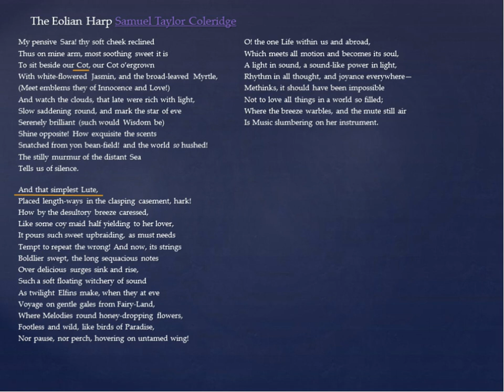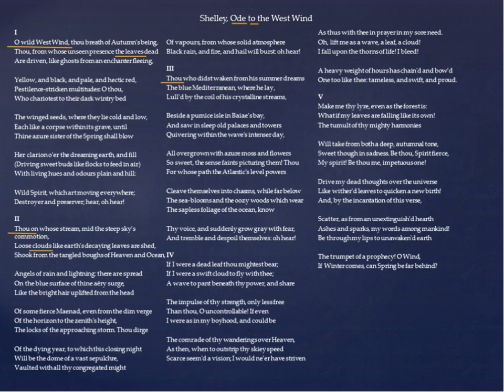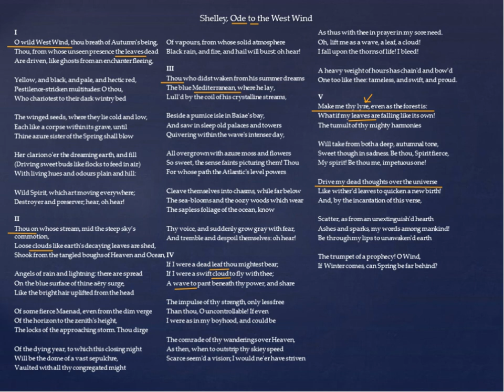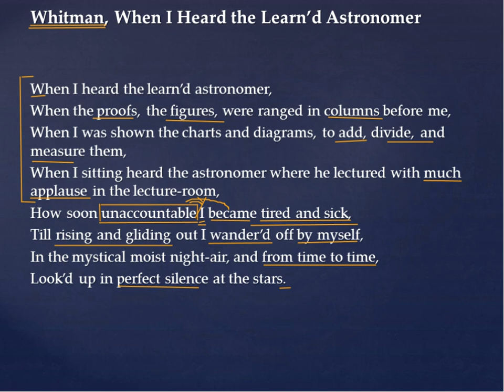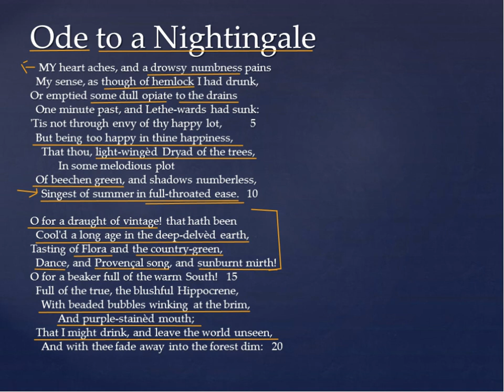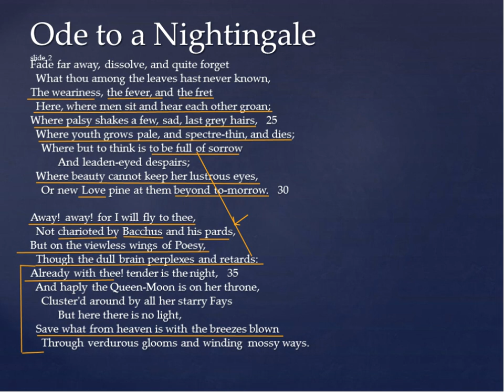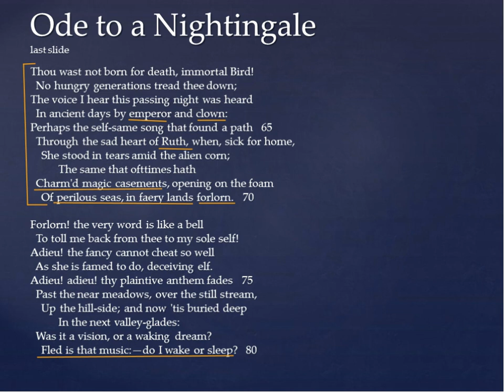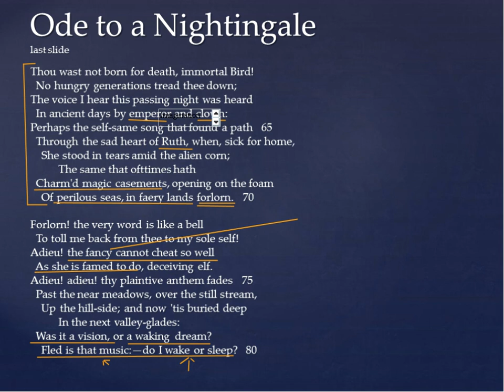Romantic Poetry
This video marks perhaps the most profound change in Western Poetry--from the "Reason" of the Enlightenment to the Feelings of the Romantics. What happened?